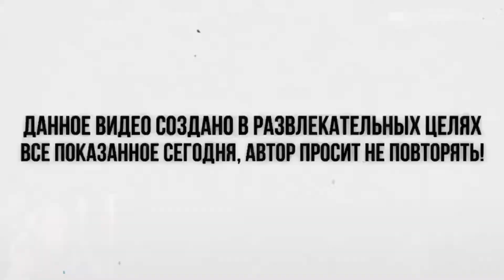ПОЙМАЛИ ДЕМОНА В GHOST WATCHERS / ГАЙД / ВИДОС ПОД ЕДУ